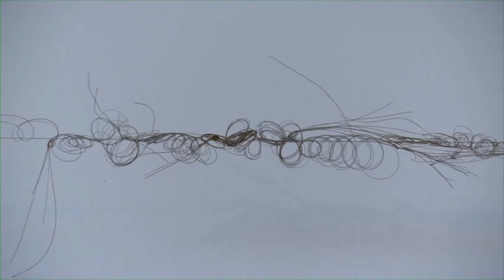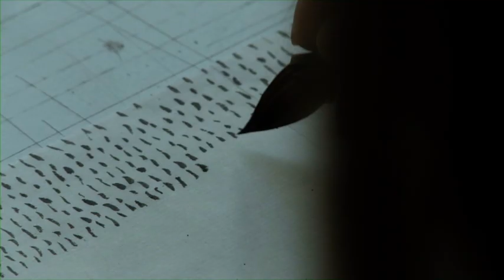Pierrette Bloch - Musée Jenisch